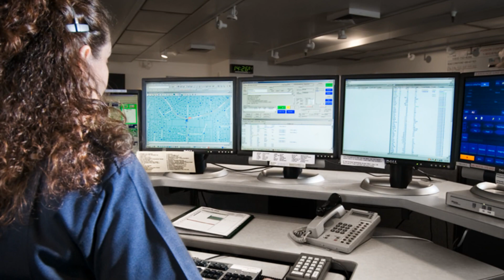FirstNet and Telecommunicators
The First Responder Network Authority (FirstNet) is committed to America's public safety workers.  This video focuses on the many contributions made by 911 emergency call takers and dispatchers in serving the public.  FirstNet is building a nationwide broadband network for public safety.